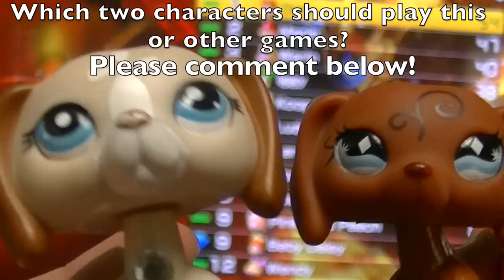LPS: Gaming [Mario Kart 8]: #6 (Layla & Daisy)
LPS: Gaming returns for the summer vacation as Layla and Daisy play the highly requested Mario Kart 8!